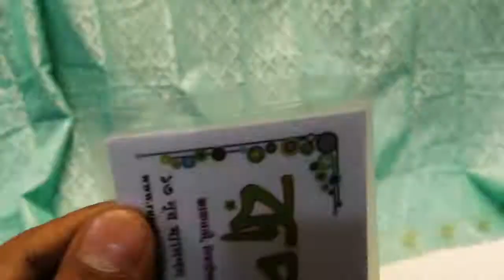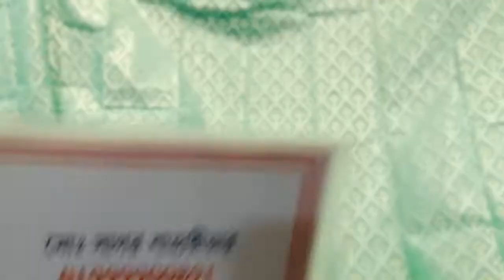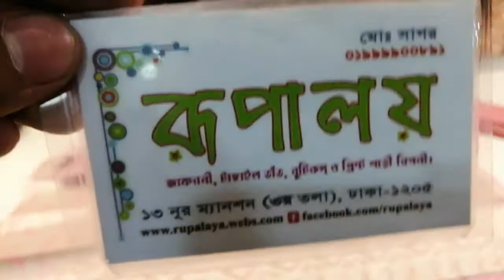Soft jamdani reasonable price unlimited design Tanggail soft jamdani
দোকান নাম:
রূপালয় শাড়ী'জ
দোকানের ঠিকানা:
১৩ নং নূর ম্যানশন তৃতীয় তলা
ঢাকা ১২০৫.
দোকান মোবাইল নম্বর
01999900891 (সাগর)